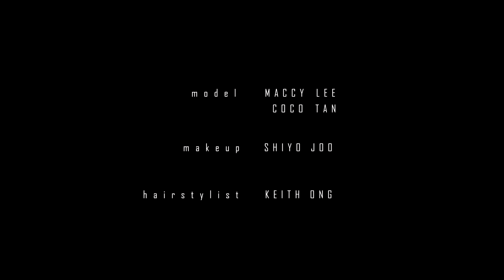XUE KAI 002 ss2017 fashion film by RYAN CHIU